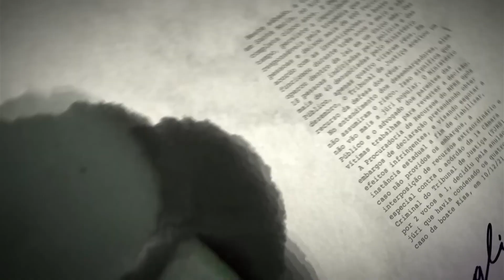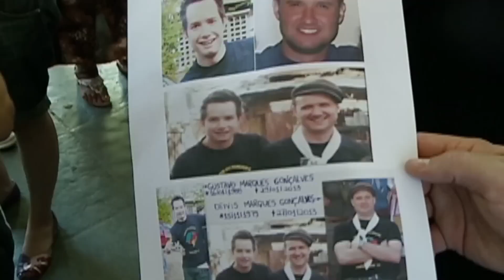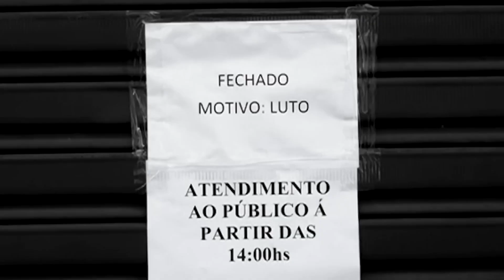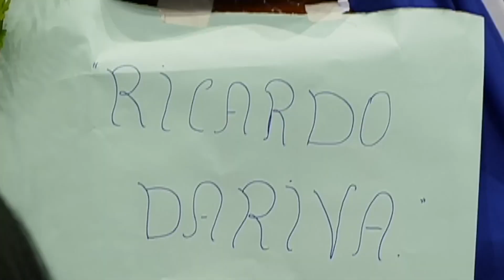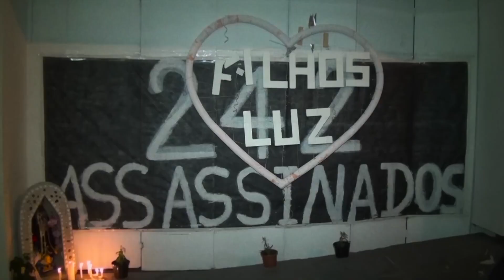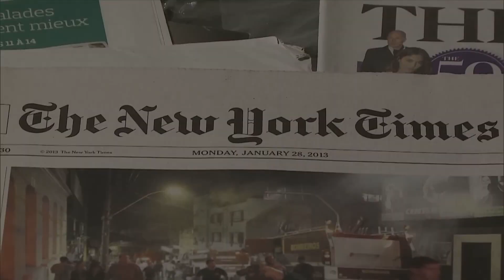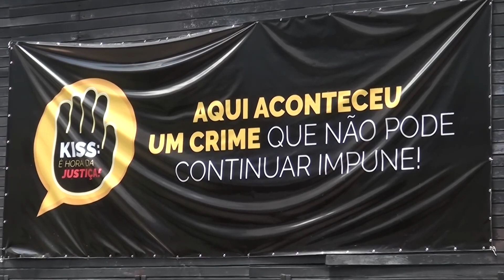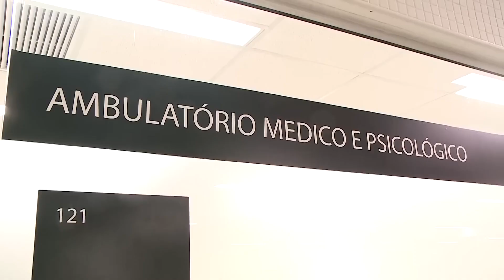Dia 27 De Janeiro De 2023 A Tragédia Da Boate Kiss Fará 10 Anos.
Dia 27 De Janeiro De 2023 A Tragédia Da Boate Kiss Fará 10 Anos. Documentário SBT News.